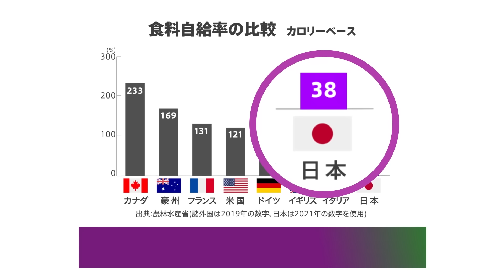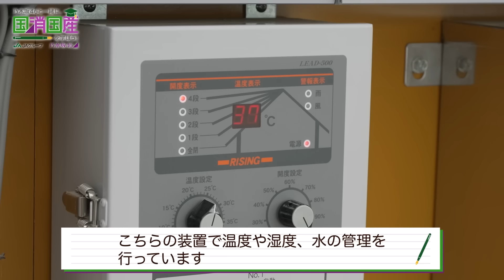「乃木坂46と一緒に国消国産を学ぼう！」【⑱新規就農・後編】柴田柚菜＆松尾美佑（乃木坂46）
今回、乃木坂46の 柴田柚菜 さんと 松尾美佑 さんは、施設での研修を終えた卒業生の農場を取材してくれました。
確固たる信念をもって農業に取り組む農家さんの姿勢と、農場に取り入れられた最新のテクノロジーに２人は驚きっぱなし。
でも、農家さんがもっとも大事にしていたのは技術ではなく・・・
２人が強く共感したその答えは納得の内容でした‼

■～「国消国産」とは？～
ＪＡグループが提唱する、「国民が必要とし消費する食料は、できるだけその国で生産する」という考え方。

～「乃木坂46と一緒に国消国産を学ぼう！」とは？～
乃木坂46のメンバーが、農業の生産現場等を訪問し、栽培や収穫などの体験を通じて、「食・農」の魅力を発信するYouTube番組です。今年度は、「都市農業」「新規就農」「スマート農業」の３つのテーマについて、乃木坂46のメンバーが農家やJA等の取組を体当たりでレポートする動画を配信する予定です。

■JAグループ×乃木坂46「国消国産」特設サイト